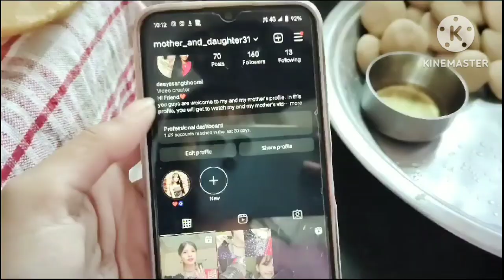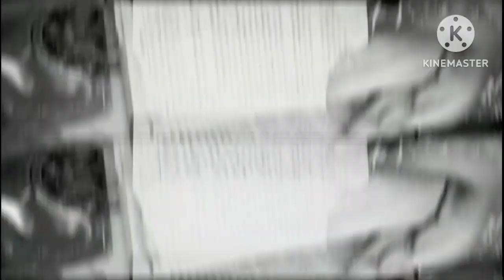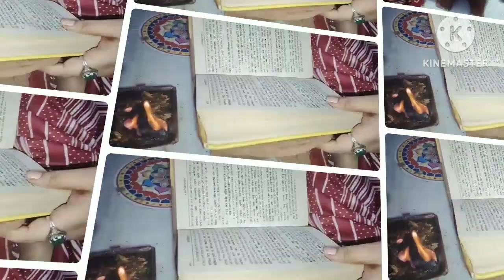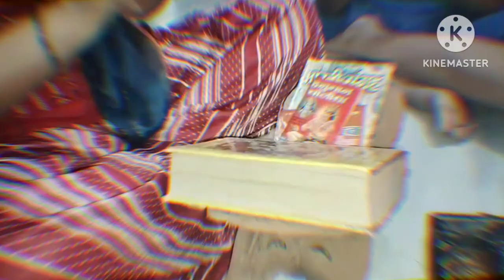Last 9 durga